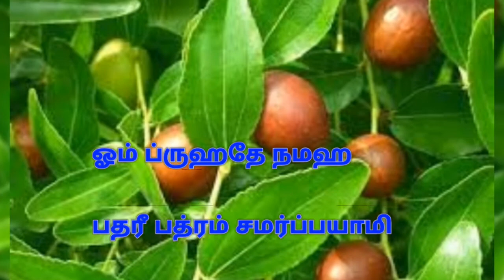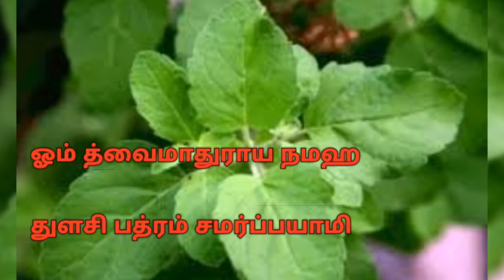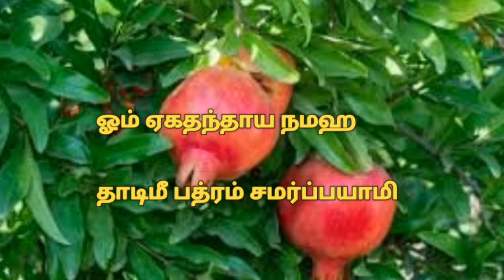21 important leaf and mantra in tamil for Vinayagar Chadurthi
Hello friends,

21 important leaf and mantra in tamil for Vinayagar Chadurthi

In this video,  I share some stuff which might be useful for some of you. Hope you enjoy.

Quick introduction about me.   My name is Viji and live in Chennai.  Mother of a girl child. I share my lifestyle, cooking, stitching, DIY, informational topics. I started youtube to share my knowledge which may help and motivate others.
If you are new to our channel and you like watching any of my content,  consider subscribing to our channel "Vaazhalaam Vaarungal" and press bell icon next to it so that you dont miss any video in future.